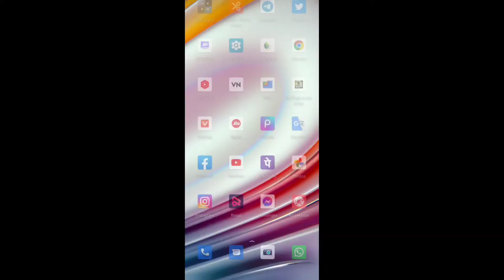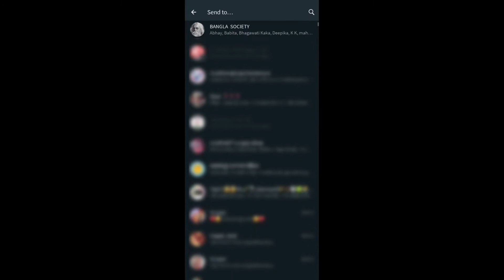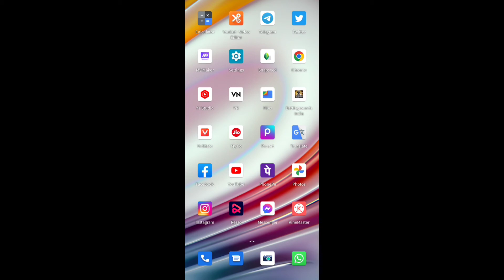WhatsApp tips and tricks || 1 bar hi show hoga pic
अपने भाई को फॉलो करना:-

ए सब यूक्यूपमेंट यूज करता हूं:-

mobaile moto g60:-moto g60

mic boya m1:-boya m1

lighting:-                           Sun light
tripod for mobaile:-     my hand

your query:-
experience

थैंक्स फोर वाचींग दिस वीडियो